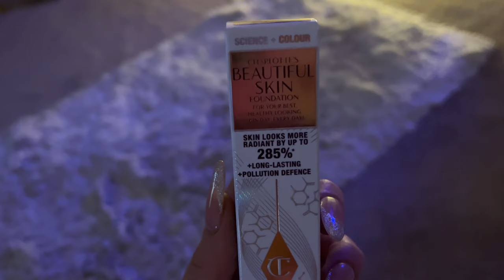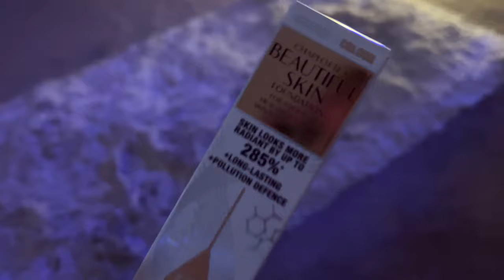CHRISTMAS, NEW YEAR, SHOPPING + SH*T